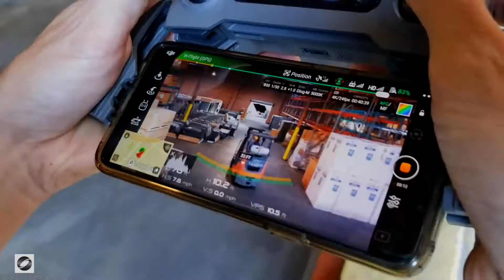🏆 Video Marketing Agency 🎬 Video Marketing Company | BRIOS MEDIA - briosmedia.com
Welcome to Brios Media, top ranked Video Marketing Agency High Point with expertise in Video Marketing Company High Point.  Our award winning Video Agency serves happy clients across several states.

Our distinct national clients seek us out when in need of Video Commercials, Case Study Videos, Lead generation Videos, Profile Videos, Expert Advice “Tip” videos, Customer and client testimonial videos, Sales Training videos, Human Resource Onboarding Training videos and more.  Our work is based on understanding our clients needs and creating entertaining, engaging videos that produce results.  As a Video Marketing Agency High Point, we function as a Video Marketing Company High Point, Digital Video Marketing Agency High Point, and Video Marketing Services Company High Point.

Our professional video production is focused on high quality, affordable video production for brands and agencies nationwide.  Other capabilities include:

-Video Editing
-Drone Footage
-Voice Over Narrations
-Animation
-Commercial shooting
-Script writing

From simple concepts to complex solutions, we take the complication and stress and high cost of video production and make a creative process simple and straightforward.  And that is what makes us different from other Video Marketing Agency High Point, Video Marketing Company High Point, Digital Video Marketing Agency High Point, and Video Marketing Services Company High Point.

So, if you’re looking for a top ranked Video Marketing Agency High Point in the High Point area, check our work and see it for yourself if we are a good fit

Finding a trustworthy Video Marketing Company High Point, Digital Video Marketing Agency High Point, or Video Marketing Services Company High Point is difficult and time consuming.  A reliable Video Marketing Agency with years of experience in the Video and Film industry in High Point is difficult to find.

and see why our Video Marketing Agency has only 5 star Google Reviews as a top Video Marketing Company High Point, Digital Video Marketing Agency High Point, and Video Marketing Services Company High Point in High Point.  We stand by our work.  We are passionate about our clients and we live and breath video!

Our Passion is VIDEO!  So, let’s video!